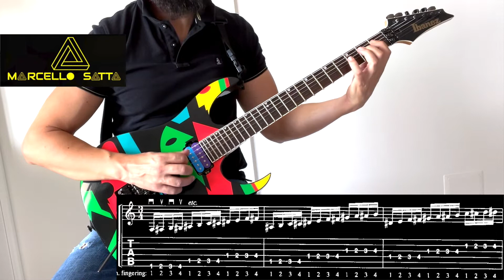John Petrucci WILD STRINGDOM - Expanding your vocabulary - The chromatic scale EX 43 - Ibanez Jpm p1